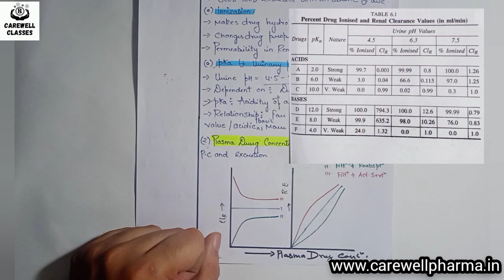Drug Elimination/Excretion Part-2 || Biopharmaceutics L-6 || Carewell Pharma || Carewell Classes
Hello Achievers, in this video we cover,

Biopharmaceutics, one of the most important part for Clinical Pharmacokinetics and Drug monitoring and is also a connecting link between General pharmacology, playlist given below.

The video comprises of important parts of drug elimination processes according to biopharmaceutics and it's importance in GPAT exam and is a continuity of our previous video

We have discussed in detail about Clearance & Renal Clearance, Renal Clearance Ratio, Non-Renal Drug Elimination processes (Biliary, Pulmonary ,etc..), Factors affecting drug elimination (in detail..) with most important examples  included in the video, apart from these we have also mentioned about important question and question oriented parts from where there is opportunity to be held in various GPAT examinations as well as b pharma 6th semester examination

 This channel is second official channel of Carewell Pharma, In this Channel You will get interesting videos regarding various pharmacy competitive exams such as D.Pharma exit exam(DPEE), GPAT, Drug Inspector Exams, State Pharmacist Exams, Armed forces Pharmacist exam and a lot more.

We also give you shorts video related to Pharmacy, sciences, Chemistry, medicines, Disease etc. through which you can find your learning to be a fun and interesting.

(B pharmacy Video lectures, Notes, Important questions, Question Papers etc.)

Queries covered:-

00:00 Introduction to today's lecture
00:33 Clearance & Renal Clearance
03:53 Renal Clearance Ratio
05:42 Non-Renal Route of drug elimination
13:46 Factors affecting drug elimination